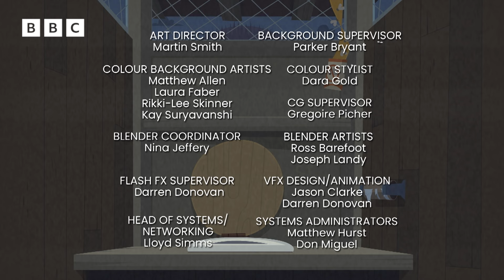FULL EPISODE - Total Drama Island: Reboot - Episode 14 | CBBC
Total Drama Island: Reboot
Series 1: 14. The Pink Painter Strikes Again
They're back! All 16 campers from the first series return for more spills, thrills and drama! And a very special guest arrives on the island to really mess things up. Hope everyone packed an extra pair of pants!

You can watch full episodes of Total Drama Island on BBC iPlayer NOW.